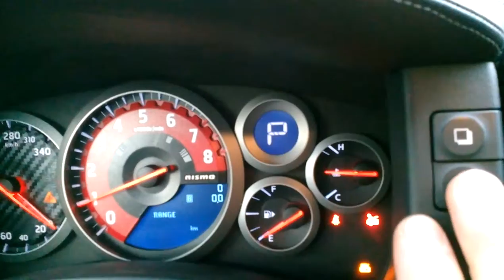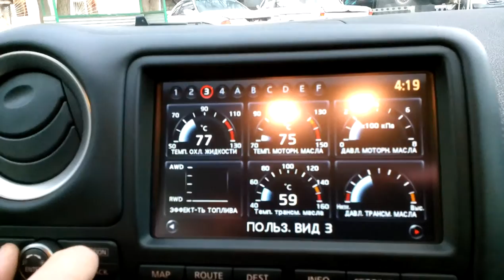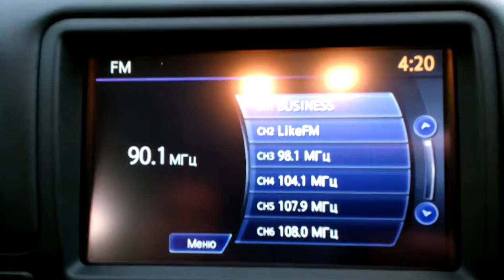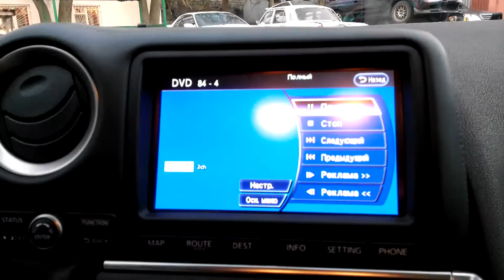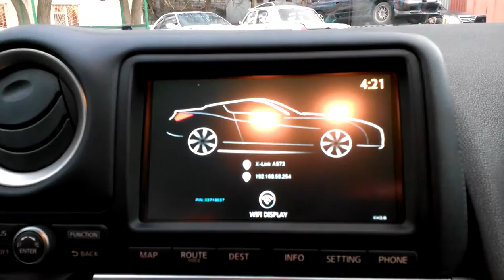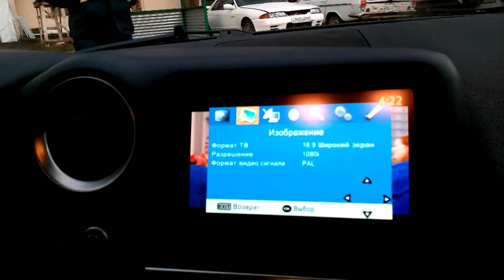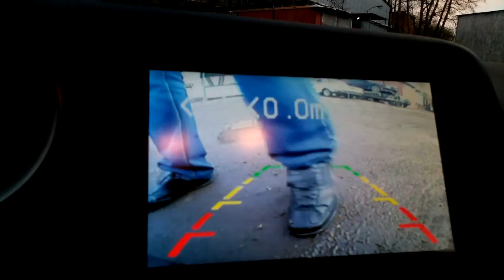GTR (2008-10)-полная переделка мультимедиа под комплектацию 2016 c опциями Xanavi.ru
Nissan GTR 2008 года с Американского рынка.
Автомобиль делался сотрудниками нашей компании на выезде в Москве в хорошо известной компании в мире GTR GRID Performance
За пару дней нам удалось реализовать:
1)  прежде всего на этот американский автомобиль у которого стоит монитор с низким разрешением и магнитола на HDD первого поколения мы ставим новую систему 08IT с прошивками Xanavi.ru.Это оригинальная система для все линейки Nissan/Infiniti c 2011 по 2016 год на компонентах Clarion.
- Мы поменяли монитор с низким разрешением который стоял в автомобиле на монитор НОВЫЙ в пленке 7 дюймов сенсорный с высоким разрешением для просмотра качественного видео.
- установили новый блок мультимедиа Сlarion,  подогнали крепления и перепиновали все кнопки. Теперь стал доступен Musicbox на 30 GB(можно расширить до 50 GB), блютус аудио.
2)  в автомобиле появился USb, которого никогда небыло. Теперь клиент может смотреть видео в хорошем качестве и слушать музыку со своего телефона.
3) в автомобиле появилась навигация с картами России/Европы 2015-16 с пробками по радиоканалу.
4) радиочастота в американском автомобиле была перепрошита под европейский стандарт вещания с отображением на штатном мониторе.
5) служебная информация теперь полностью на русском языке и выводится на штатный монитор.
6) в автомобиль мы установили следующие эксклюзивные прошивки от Xanavi.ru:
- сняли блокировку видео в движении прошивкой!! Без разбора, резки проводов. Теперь любое видео можно выводить на ходу!!
- изготовили прошивку для установки камеры заднего вида. Изначально автомобиль ее вообще не имел. И без наших услуг эта опция не реализуема!
- активировали видео аукс, он необходим для подключения дополнительного оборудования.
6) приборная панель которая была в милях и желтой подсветкой была переделана нами в nismo.!!! Она стала более информативной и читабельной!!!
7) для удобства парковки мы установили следующее оборудование:
- камеру переднего вида с видеопарктроником, который выводит информацию на штатный монитор.
- камеру заднего вида с видеопарктроником, который выводит информацию при движении задним ходом.
- активация видео сигнала происходит кнопками на руле. Сделали под требования заказчика.
8) Для развлечений и удобства в автомобиле мы установили:
- цифровой тв тюнер, который показывает 30 каналов в цифровом качестве и вывели дополнительный USB, который проигрывает любую аудио и мультимедиа.
9) установили блок для передачи аудио и видео информации с экрана мобильного телефона на штатную систему автомобиля.
10) изготовили специальный контроллер, который позволяет переключать любые аудио/видео каналы в автомобиле через кнопки руля.
Готовы повторить подобное решение в любом GTR 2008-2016 г.